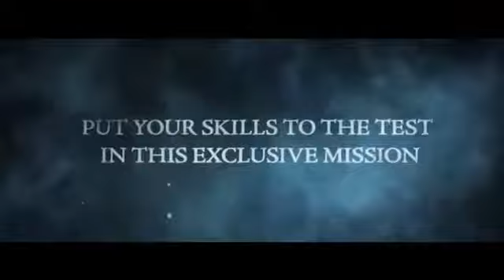THIEF The Bank Heist Trailer